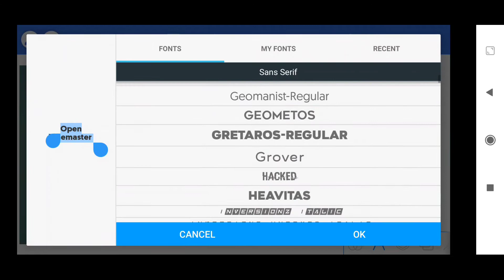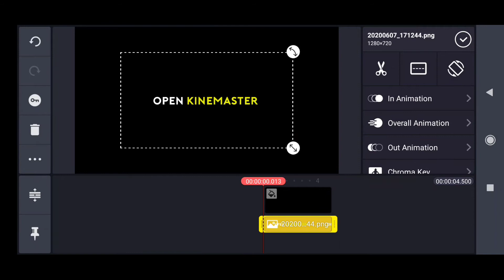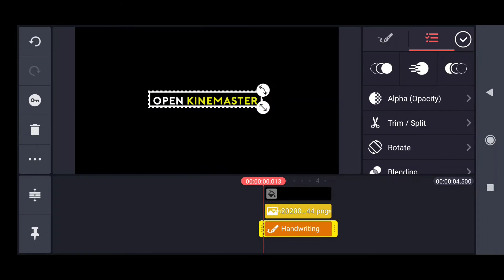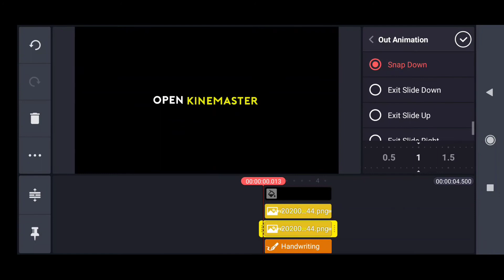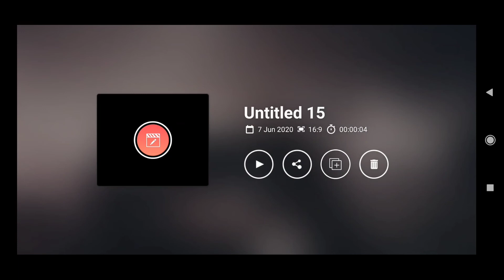How to Create Smooth Text Animation in Kinemaster - Text Animation In Kinemaster & PixelLab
In this Tutorial WE ARE GOING TO LEARN HOW TO MAKE EASY TEXT ANIMATION in PixelLab Kinemaster . You can also try this Smooth Taxt Animation with PixelLab and Kinemaster on your Smartphone. Here are 2 best Text animation apps for Android to create YouTube Videos.